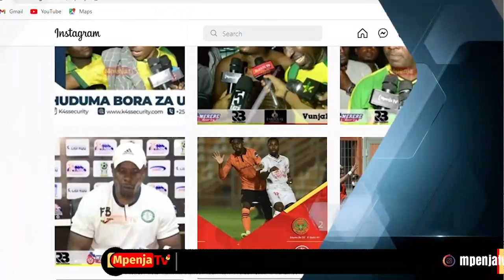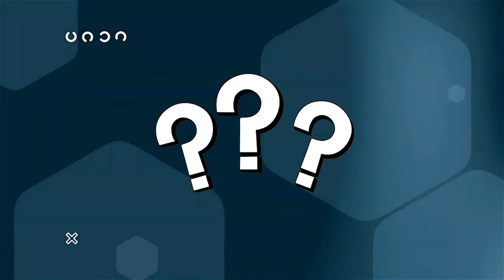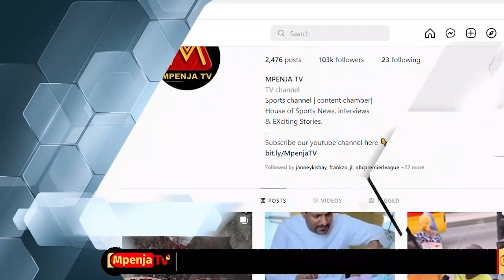''SINA UGOMVI NA HARMONIZE /SINGLE AGAIN SIYO NYIMBO YA KWANZA YA KINGELEZA -''LOUI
Msanii wa muziki chini Loui ameweka wazi kwa kile kilichokuwa kinaendelea kati yake yeye na Harmonize na kumpa ujumbe kuwa wimbo wa Harmonize Single sio wimbo wa kwanza kutoka nchini ambao umeimbwa kingereza na kufanya vizuri kimataifa